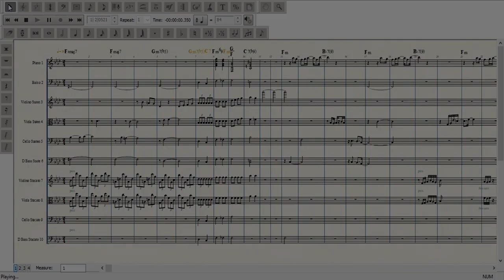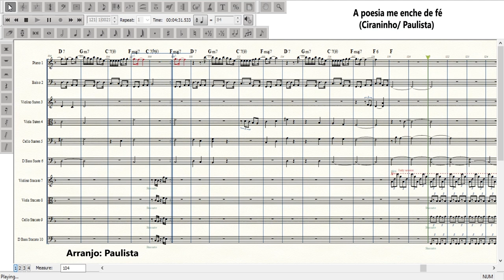A poesia me enche de fé - Arranjo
A poesia me enche de fé
(Ciraninho/ Paulista)

O amor que a gente quis
foi podado na raiz
Germinou não floresceu
Fez chorar você e eu
Fez sofrer mas a dor tem que partir
Pois o tempo vai passar Novos campos vão florir

Vou sorrindo encarando de frente
a favor da corrente me deixo levar
sigo as  águas de uma nascente
que vão da montanha a caminho do mar.
E num mar de tristeza e saudade
não fico a deriva vou onde dá pé
Só me afogo se for de alegria
E a poesia me enche de fé

Eu deixo nas mãos de Deus a batida
Eu canto pra cicatrizar a ferida
Samba meu melhor amigo o tom é de despedida
Mas ainda conto contigo pra seguir a vida